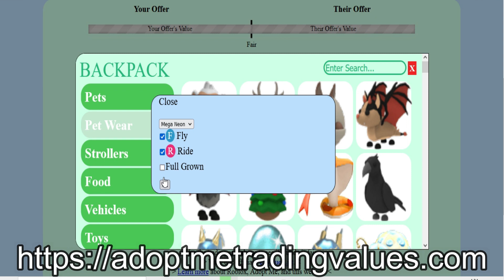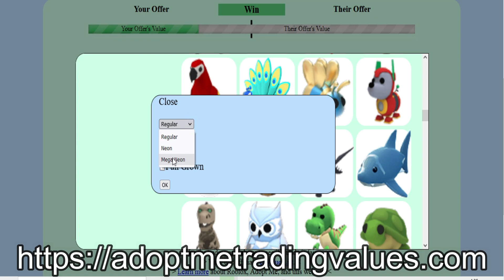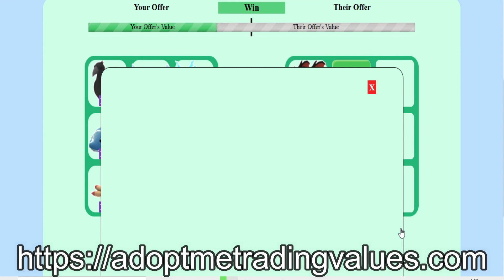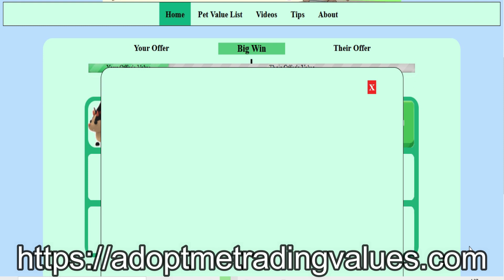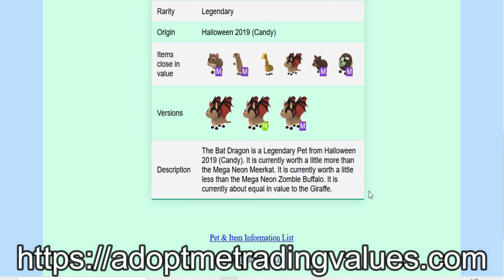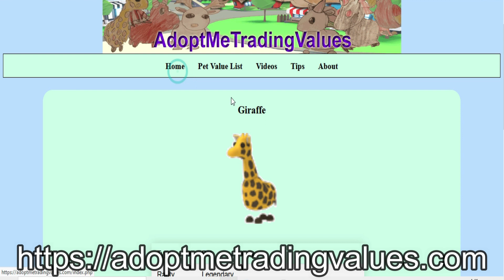✨Roblox Adopt Me Trading Values✨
🌟 Making Neon Pets Videos🌟
💫 Making Mega Neon Pets💫
💟 Only do Trust Trade with fans💟
🏳️‍🌈 Dream Pet - Mega Neon Bat Dragon🏳️‍🌈

💜Giveaway Ride Potion Contest / Prize for one Loyal Fan every month💜

Roblox Group: Robin Kingdom

💎 Play Adopt Me💎
👑 Kind of Rich👑
🤩Join Robin Kingdom Roblox Group🤩

Adopt Me Players:
❶Nicorobin996
❷Milostarpro
❸Battlearena1234